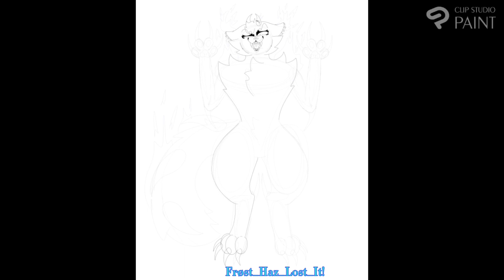Die in a fire  Frost speedpaint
Heyy! As you can see this was made from a frame in my last animation! I just really liked it and decided to make it into a higher quality image Lol. (The quality of the speedpaint sucks, the actual drawing is high quality)

Art by 🩵 Frøst_Haz_Lost_It

Song by 🩵 The Living Tombstone